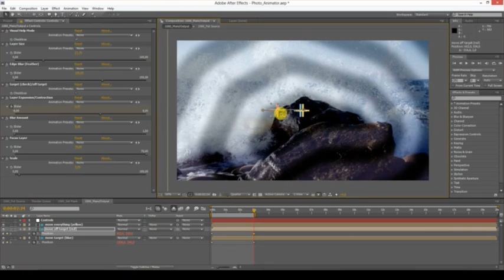After Effects Template: Photo Animator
As many of us often do, we get into the situation that we need to implement photos into a video (documentary, image film, reportage,... you name it) The easy way of doing this is to simply zoom into the photo or pan over it. If you want to give your photos more “life” you begin to draw masks and animate single parts of the picture to give the illusion of some camera movement. This can be very time consuming. So I started to build a tool wich helps me do this and cuts the time doing so tremendously. I have been using and improving it for half a year now and it has already saved me so much time. I figured it is ready for me to share it and make it available to you. This doesn’t mean that I consider this project finalised. I will upgrade and implement more features – guaranteed. At the moment you can do the following:
define a mask (often a simple & quick rough mask will work perfectly)
8 layers will be generated from this mask
define the layer size
you can pull the layers in two different ways at the same time: 1) The weighting is more defined at the outside layers 2) The weighting is more defined on the inside layers
push camera or object in & out (depending on how you draw/use mask)
Pull focus (between innermost and outermost layer)
define edge blur of layers (feathering)
Activate “Visual Help Mode” to make adjustments easily visible
two resolutions: 1920×1080, 3840×2160

I’ve found that randomly playing around with the options yields fun and crazy results, it’s really easy. There are many possibilities to animate your photos. Try it!

It is pretty easy to use, but there are some tricks i’ve figured out to get some cool results. So I have made a 25 minute tutorial to show you different kinds of approaches for different types of photos.

Please keep in mind that this is no “super magic tool”, and there will still be some kinds of photos which will work better then others. Especially photos with many things in the foreground and background are more difficult. But for most of the photos I have tried it on, it worked great. But don’t worry, I already have ideas to make the tool better and work with even more kinds of photos. Updates are of course for free!